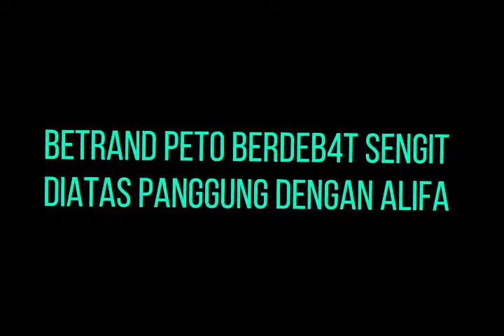( Heboh ) Betrand Peto Berdebat Sengit Diatas Panggung Dengan Alifa.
Kedatangan Betrand Peto dan Alifa juga membuat episode I Can See Your Voice Indonesia makin menarik.Keduanya menjadi 'detective' yang ikut memberi penilaian terhadap pada mystery singer.
Namun, beberapa detective berpendapat beda dan sempat berdebat dengan sang diva karena pendapat mereka tidak didengar.